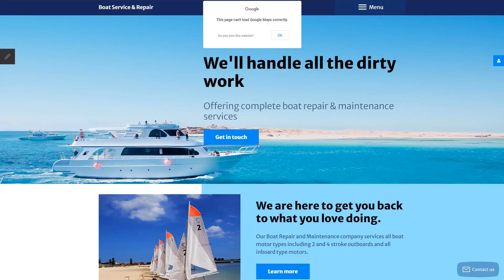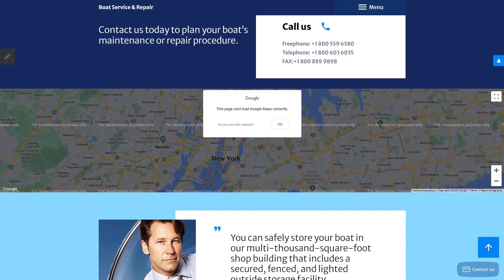Boat Service Repair Joomla Template by RockThemes - 57845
This one comes with Responsive, Admin Panel, Bootstrap, Sliced PSD, Dropdown Menu, Google map, Sample content, Tabs, Quickstart Package, Advanced Theme Options, Blog, Gallery, Portfolio, Forum, HTML 5, JQuery, HTML plus JS

Boat Service Repair is a Yachting Club Joomla Template that runs on a fully adaptive framework. In order to let your visitors enjoy the site's content to the fullest, the theme's navigation panel was minimized and presented in a form of a hamburger icon. A neutral color scheme of the theme is intended to appeal to the wide audience. Crossbrowser compatibility ensures that your site will run perfectly well across all the major web apps. For a quick start of your blog portfolio, business or personal site, the theme is pre-loaded with a set of custom page templates, alternative module layouts and modules bundle install. Google web fonts are also at your disposal. Social media options are also provided.
Bootstrap is a free front-end network for building websites and web-apps.
By making usage of Bootstrap, you may produce totally responsive web designs using HTML and CSS based web templates for typography, fonts, forms, buttons, tables, et cetera.
Fresh Bootstrap Joomla design themes here
Portfolio layouts grant an organic, normally tiles-form layout. These designs are used to coordinate any type of artwork.
Portfolio is the ideal approach to to be artistic with the info about you and your personal job and instantly catch the eye of your future satisfied clientele.
Find latest Portfolio Joomla design templates here
Responsive design ensures that the page changes its size and shape to fit any specific display screen, from the tiniest handsets to the largest Personal computer screens. For every gadget, internet page components enlarge or lessen to seem ideal.
With the expanding popularity of smartphones, how many individuals who log on to the websites from mobile phones has increased significantly. Such a aspect helps you to change websites to cellular devices and diverse screen extensions, ultimately offering smartphone users with better options.
Newest Responsive Joomla design themes here